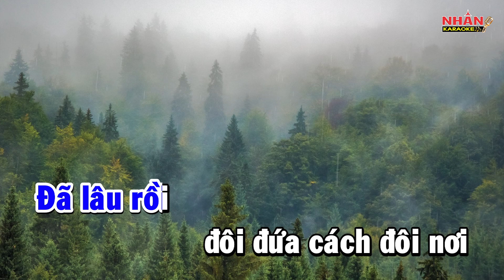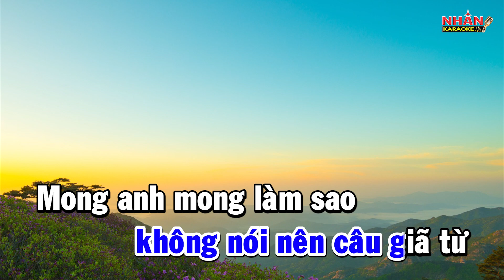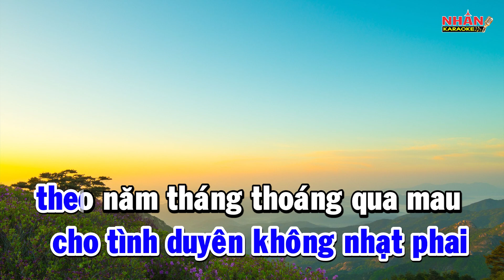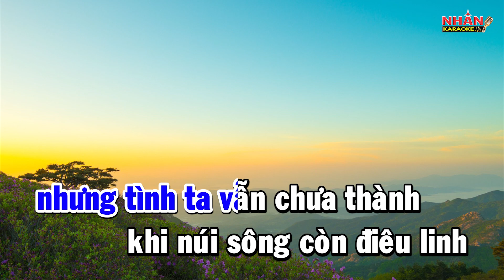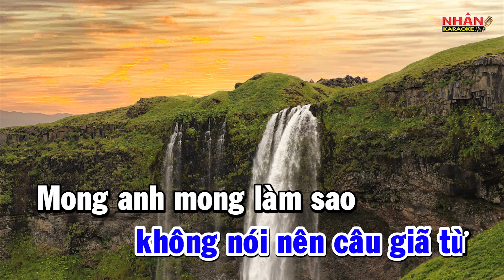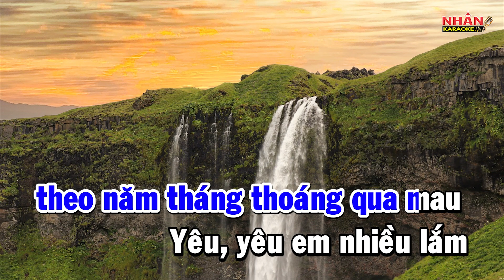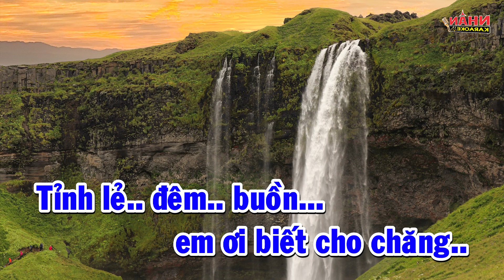Karaoke Đêm Buồn Tỉnh Lẻ Tone Nam | Nhan KTV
♡ Sáng tác: Bằng Giang - Tú Nhi
♡ Hợp âm: Tone Nam C#m